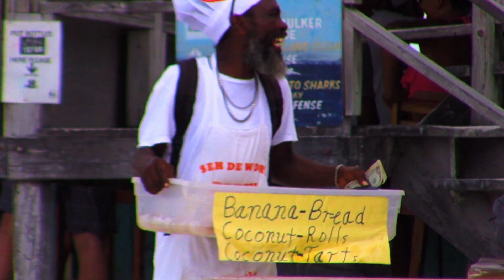Get a Taste of Belize in Caye Caulker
Belize is full of characters and Caye Caulker is no exception. When you're out on the sandy streets be on the lookout for Chef Elsworth selling his baked treats and entertaining everyone.